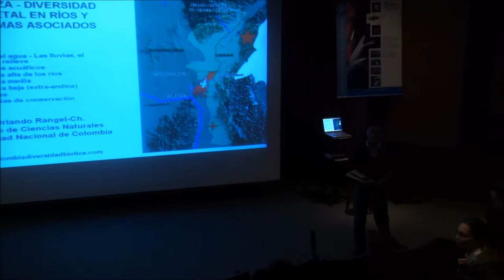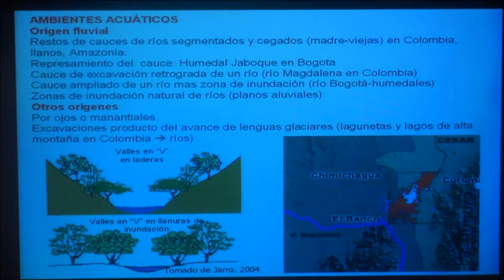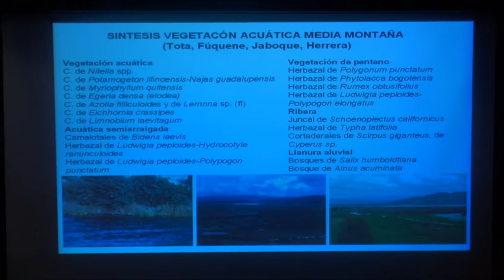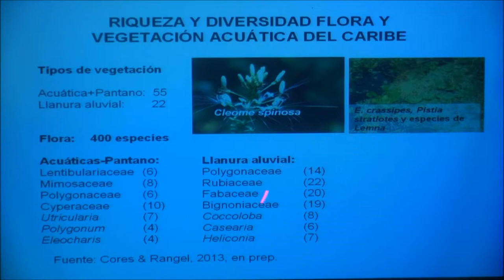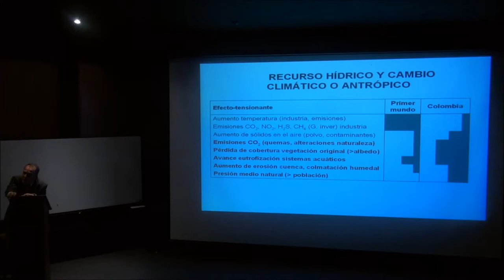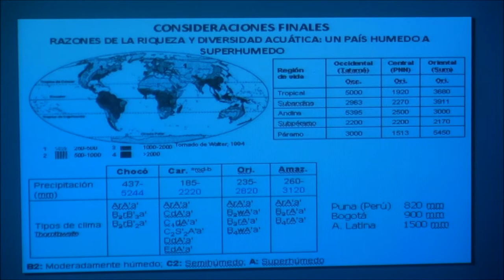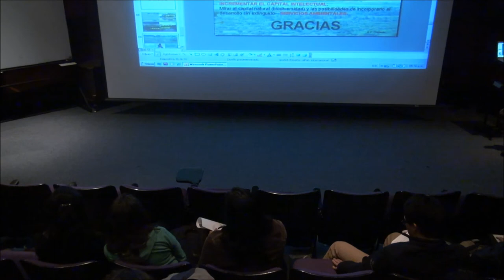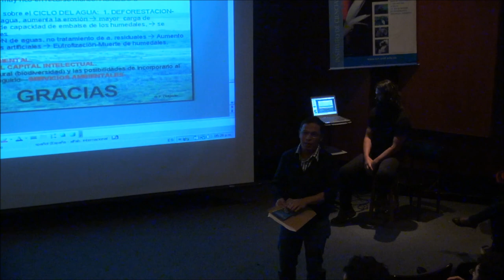Riqueza Diversidad vegetal en los ríos y sistemas asociados en Colombia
Conferencista Jesús Orlando Rangel Churio
Biólogo

Se presenta una visión general sobre la vegetación acuática en las diferentes regiones naturales de Colombia, cuya zonación en los ríos es muy simple, tapetes flotantes especialmente en tierras bajas y formaciones de pantano en las reducidas áreas de inundación. Sin embargo, cuando los ríos se relacionan con las vías de mitigación de su
caudal (ciénagas, caños y pantanos) la complejidad aumenta. En todas las regiones naturales de Colombia hay diversidad de ambientes hídricos, pero en general a mayor precipitación hay una mayor riqueza y diversidad en el componente vegetal. En ambientes con aguas claras y
transparentes la zonación de la vegetación es completa (sumergida, enraizada, flotante, pantano, ribera y llanura aluvial); con aguas marrones desaparecen los componentes sumergidos y enraizados. El inventario taxonómico no consolidado de las plantas acuáticas en Colombia señala la presencia de 115 familias de angiospermas + 4 familias de helechos,
acuáticas propiamente dichas son 40 familias, en pantano 25 y en ambientes de ribera y de la llanura aluvial 50. Se tienen registros de 220 géneros de los cuales restringidos a las tierras altas por encima de 3000 m hay 42, restringidos a las tierras bajas (entre 0 y 500 m) 128 y
compartidos 50.